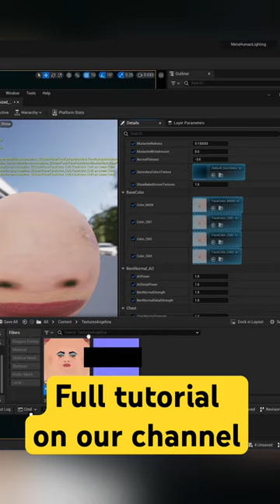Customise MetaHuman Textures!